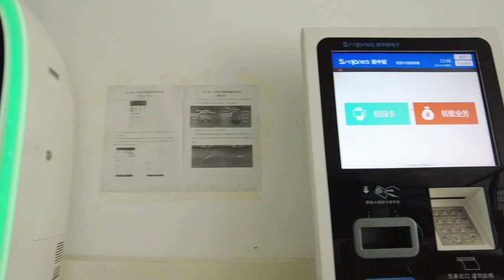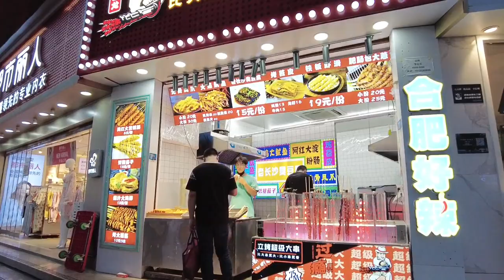Vlog one day in Anhui university, China 🍱 เข้าแลป, โรงอาหาร, ซื้อกับข้าว, ถนนคนเดิน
ม. ใกล้จะเปิดแล้ว คนเริ่มกลับมาคึกคัก โรงอาหารกลับมาเปิดเพิ่มอีก (ตอนปิดเทอม เปิดแค่โรงอาหารเดียว)
วันนี้ไปเข้าแลป ทำงาน ทานข้าวเที่ยงโรงอาหาร
ตอนเย็นไปซื้อกับข้าวจากร้านค้าในชุมชน
เดินเล่นถนนคนเดินกันค่ะ 🧋

📸 by Galaxy Note 10+, DJI Pocket2
🎬 by VLLO